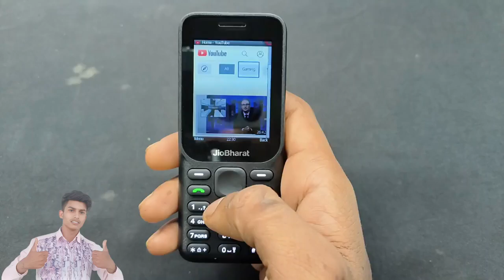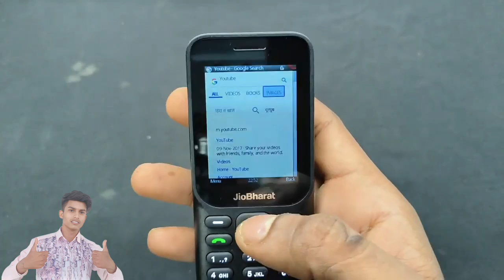Jio Bharat b1 phone me YouTube download nahi hora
Jio Bharat B1 YouTube download kaise kare